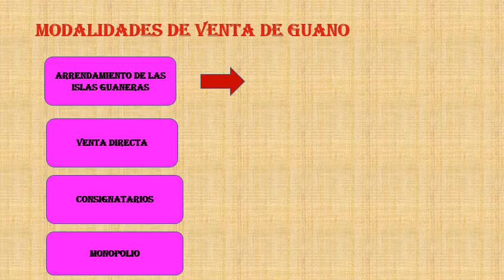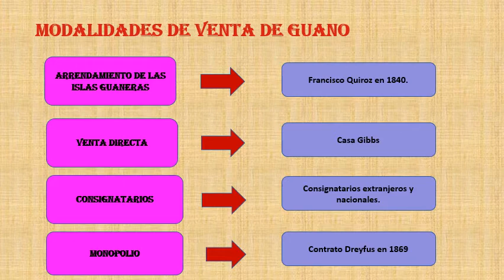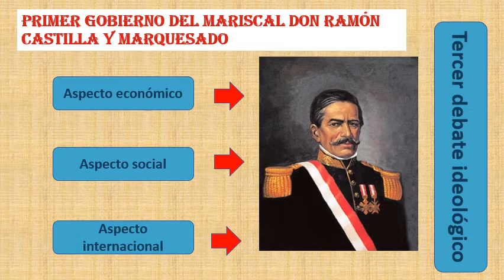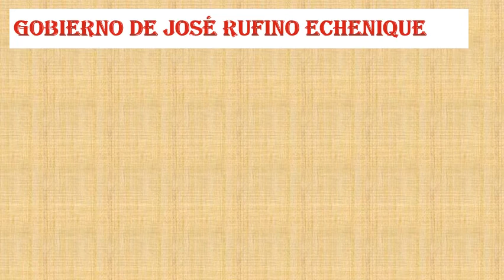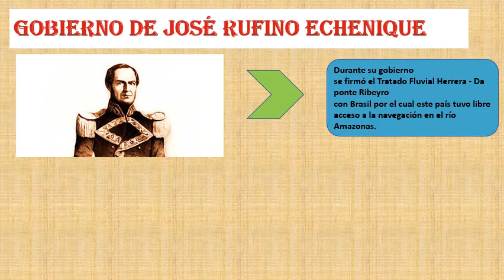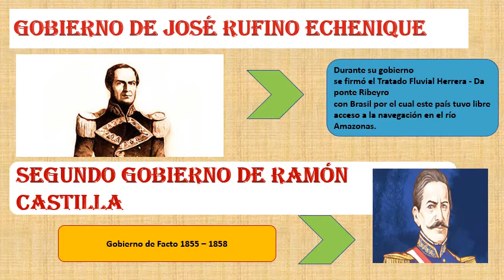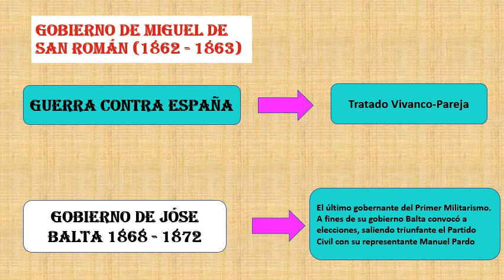SECUNDARIA| 5 SEC Y EULER |H.P| UNIDAD 15: ERA DEL GUANO|PROF: PILAR MIRANDA| 16 09 2020